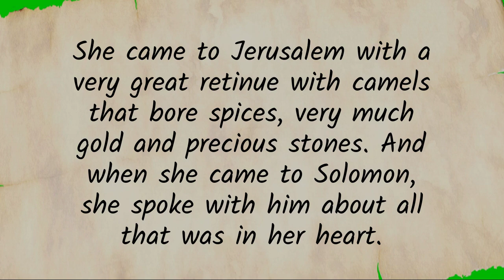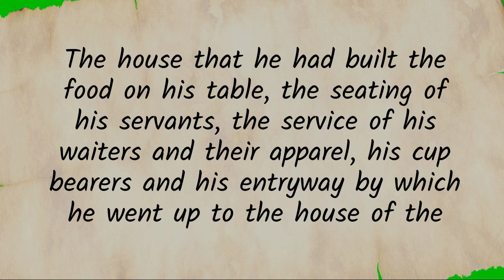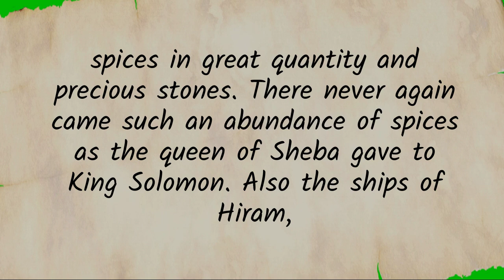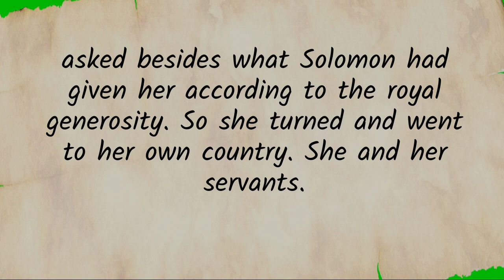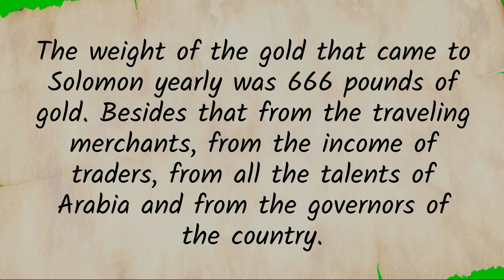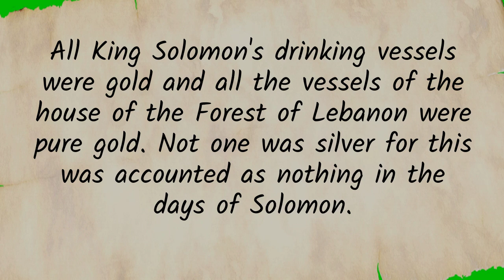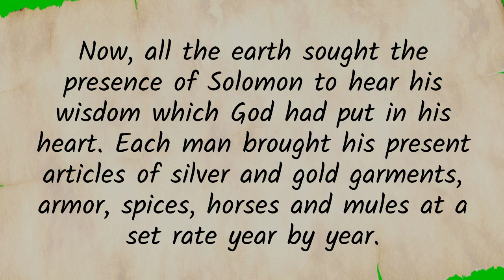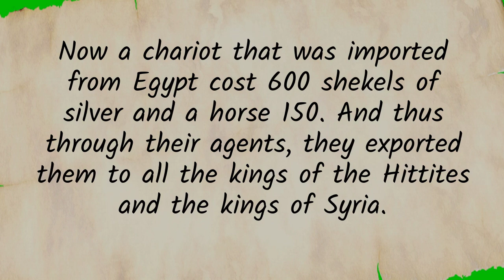1 Kings, ch 10 - Queen of Sheba's Praise of Solomon and Solomon's Great Wealth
A reading of the Old Testament book of 1 Kings, chapter 10 from the Nelson New King James Study Bible.  The Queen of Sheba's praise of Solomon and his great wealth.